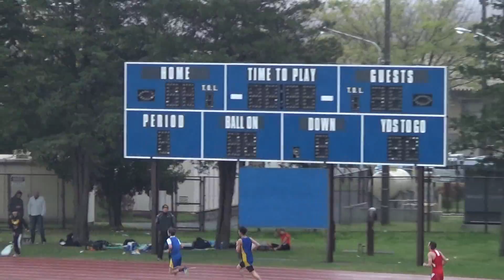2017 22 April Mickey 3200m 10:35.43